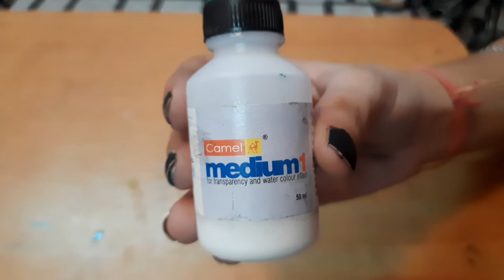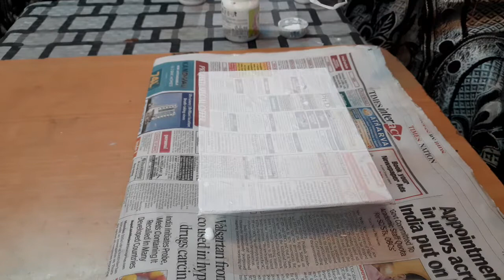Basic Fluid Painting Techniques for Beginners | Acrylic Paints | Fluid Art | All Can Art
FLUID ART PAINTING: Fluid painting is a fun art technique that uses thin paints to create one of a kind pieces without traditional brushwork. Paint is applied to a canvas by pouring, sprinkling, or other dynamic methods.

FLUID PAINTING can be made by different pouring techniques and its more fun when you do it with your loved ones. To do a Fluid painting you will need COLOURS , BASE (canvas/ wood/ply) and POURING MEDIUM.

Today We Are going to do Two Techniques.
1. With Air Blower
 2. Simple Colour Spreading on Canvas

Material Required
                                  1. Canvas of Any Size your Choice :-)
                                  2. Fevicryl Acrylic Paints
                                  3. Camel Pouring Medium
                                  4. Plastic Glasses
                                  5. Air Blower to blow the Paint ( for 1st technique )
                                  6. Ice Cream Sticks To Mix Colours

Send Me Your Art Work !

KEEP SUPPORTING ;-)